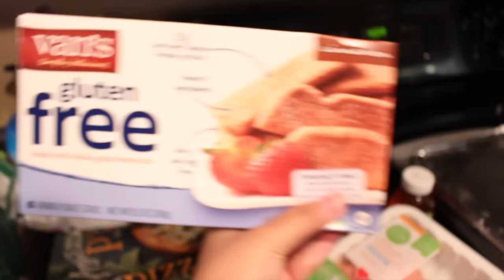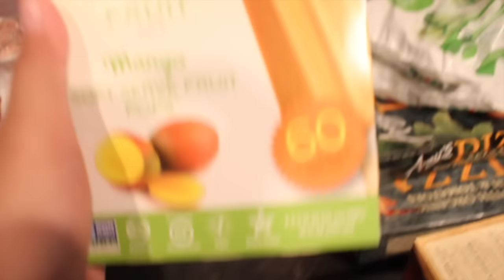MINI GROCERY HAUL + EDITING + MORE EDITING | VLOGMAS WEEK 2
It goes a little something like this...

WATCH ME IN HD(:

*If you're here early, no worries, HD is coming (;*

How it all went down :
-grocery haul
-I still suck at vlogging
-all I do is edit
-my thin tea is still amazing
-mommy life is the life
-those dark chocolate chip waffles were bomb as hell
-nap queen
-I really can't believe I forgot about the 25 days until xmas countdown
-more editing
-say hi to my babes
-ROUGH.COM
-chicken + broccoli + beans is soooo good
-FINALLY WENT TO THE GYM
-vlogging in public is still awkward, but whatevaaa
-what I eat, my daughter eats LOL

| SHOP SOME OF MY FAVORITE STORES |

| FAQS |

-What's your ethnicity?  Samoan & Tongan

-What camera do you use to film? Canon Rebel T5i

-What do you use to edit? iMovie on Macbook Pro

The End, XOXO